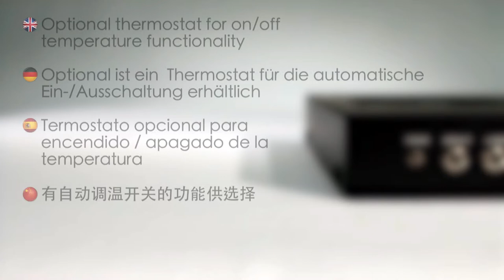Penn Elcom Quiet Fan Tray (FT01-Q) - Efficiency at it's Best!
The NEW version of the 1U/6U blower unit for use in 19" equipment racks now comes with low noise fans to reduce noise levels from the rack. The quiet fans make it ideal for applications is studios, churches, and residential properties.

The fan tray can be used as 1U horizontal tray or it can be used vertically as a 6U Blower positioned at the top of the rack to effectively extract hot air from around the equipment.

This fan unit comes with the option of a thermostat which enables the rack to turn on when it reaches 40 degrees and then turn off when it falls below 40 degrees.

WHO IS PENN ELCOM?

Penn Elcom is the world's leading manufacturer of flight case and speaker cabinet hardware, as well as a wide range of server, in wall, wall mounting and freestanding 19-inch racks and accessories. We have over 40 years' experience in designing, manufacturing and supplying product solutions for these specialist industries.

LOOKING TO ORDER?

Penn Elcom has worldwide manufacturing and distribution capabilities to support businesses of all sizes and has dedicated customer service teams around the world.